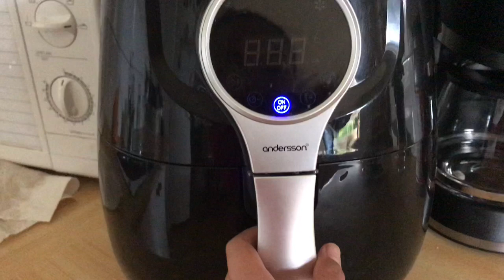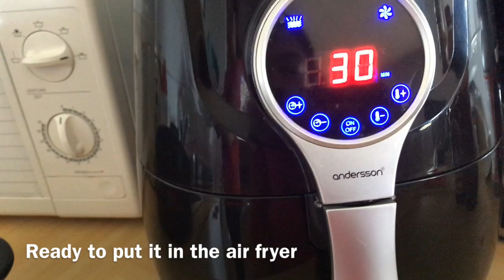CRISPY PATA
Hello everyone this is Charies.

This vidoes its all about eating .
Crispy pata we cook it in air fryer. I just slow cook the pata in the pot for almost 2 hours . Before we put it in the air fryer . We cook only 40 minutes in the air fryer.